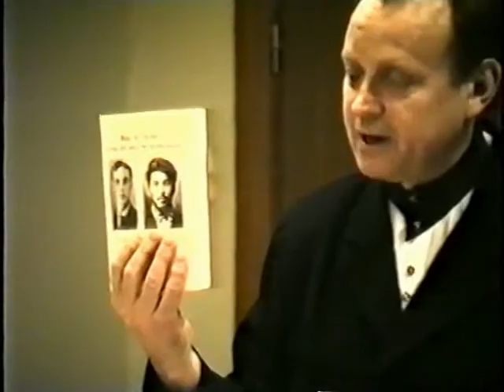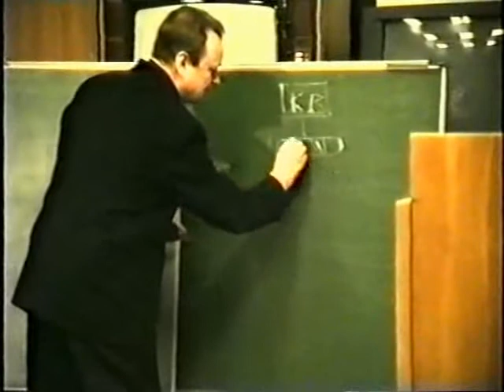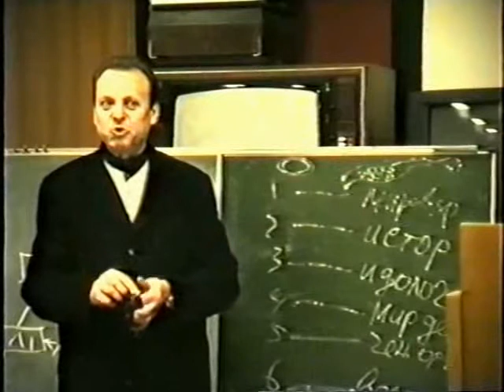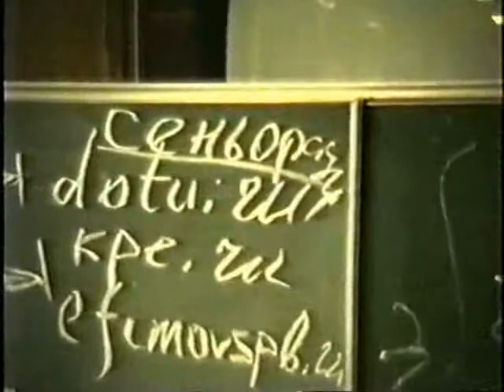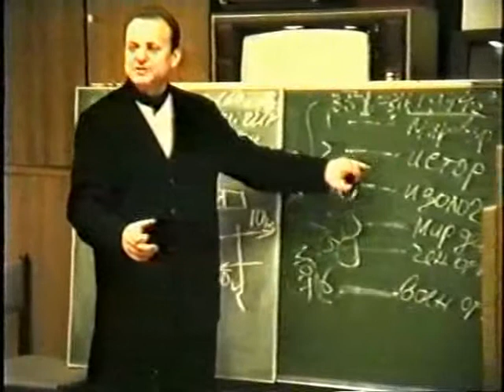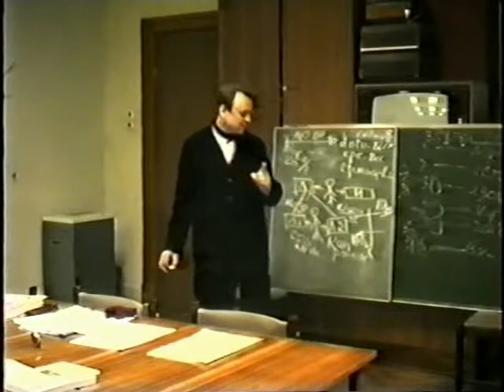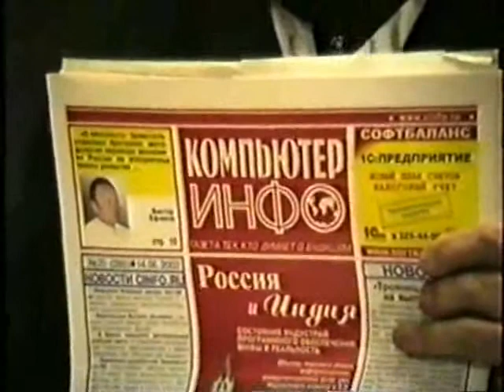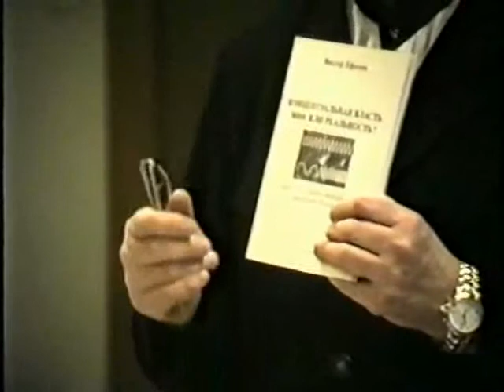001 Efimov v UFSB www VSEMinfo ru